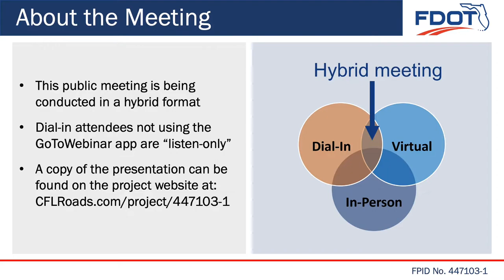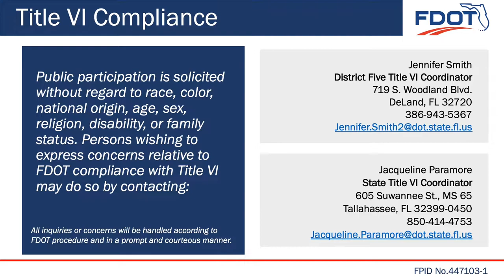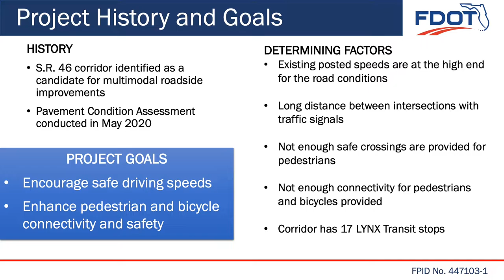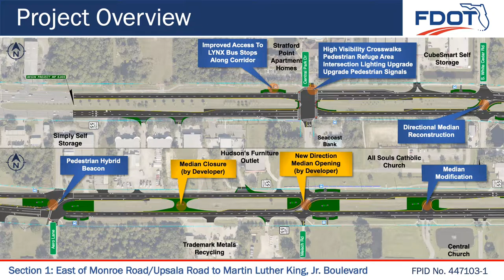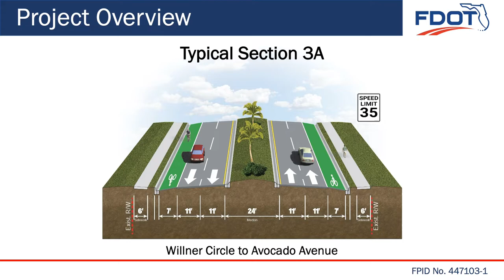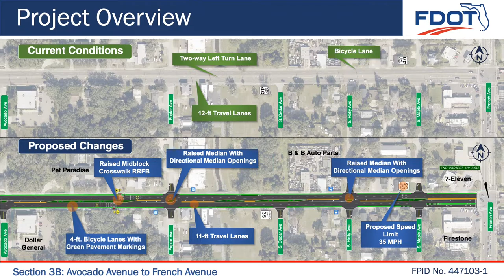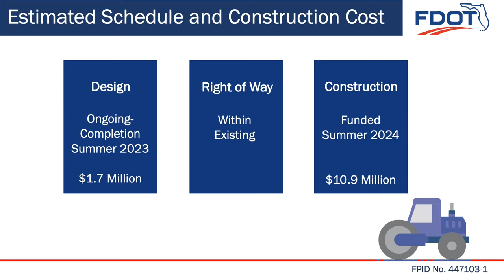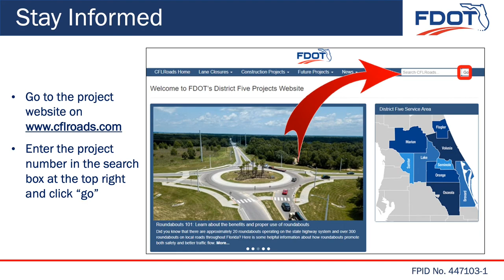2022-08-04 Public Meeting Presentation